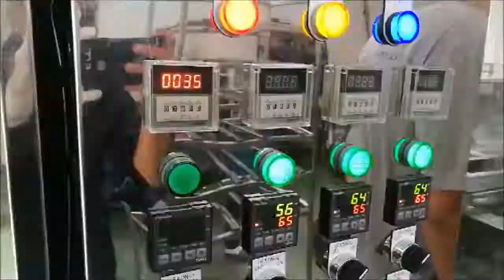Test Cleaning Tray